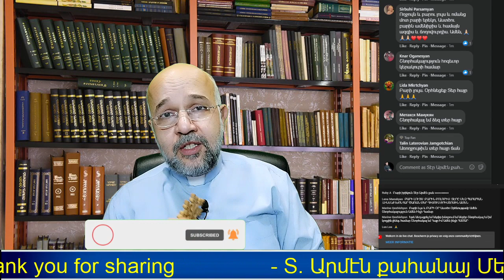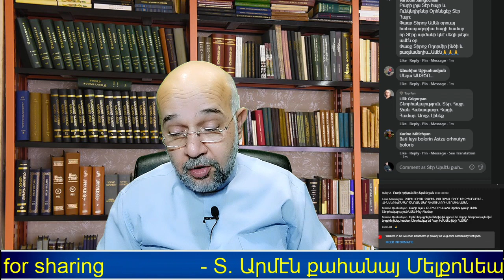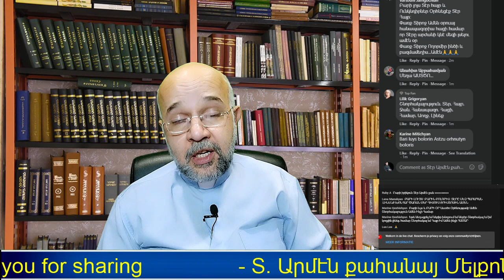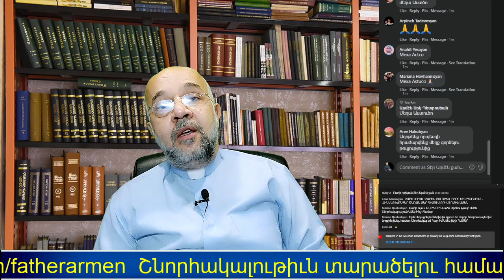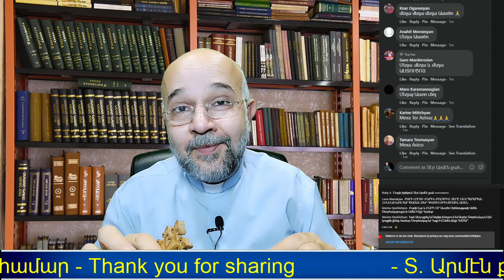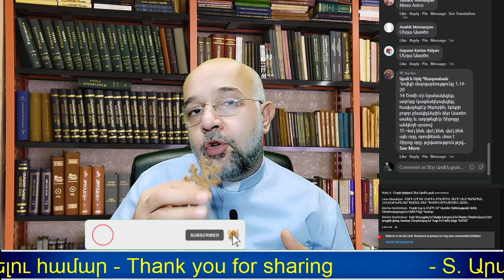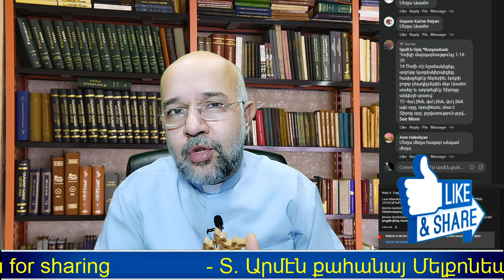Մեղաների շարքը, աշխարհաբար և մանրամասն բացատրութեամբ, հոգևոր քարոզներ, hogevor qarozner 2021,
Զղջումն
Այսօր ծանոթանանք մեղաների յոթներորդ պարբերության հետ, որը վերաբերում է մարմնի բոլոր մասերին.
Է. Մեղանչեցի մարմնիս բոլոր մասերով ու բոլոր անդամներով, հինգ զգայարաններով և վեցյակ շարժումներով՝ վերամբարձ ոտնահարությամբ, վայրաքարշ մեղկությամբ, աջ և ձախ խոտորվելով, նախկինների մեղքերը գործելով և գալիք սերունդներին չար օրինակ թողնելով։ Մեղանչեցի Աստծո դեմ։

Արմէն քահանայ Մելքոնեան
Antwerpen - Belgium